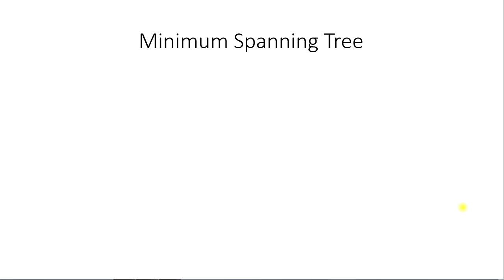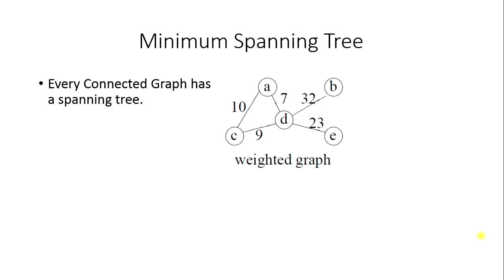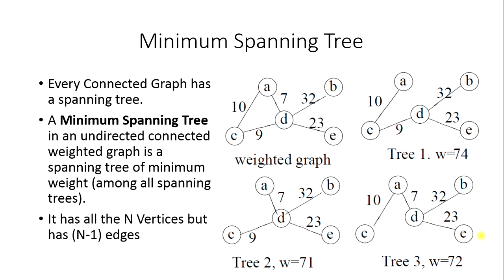Minimum Spanning Tree Explained (Urdu / Hindi)